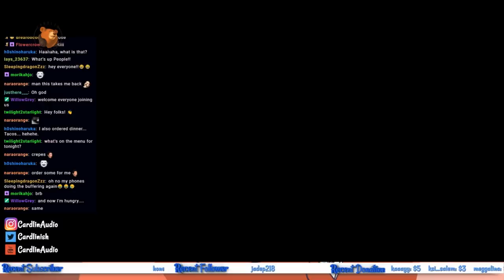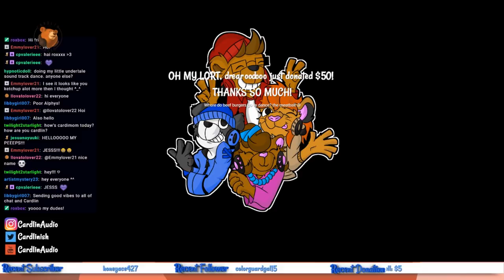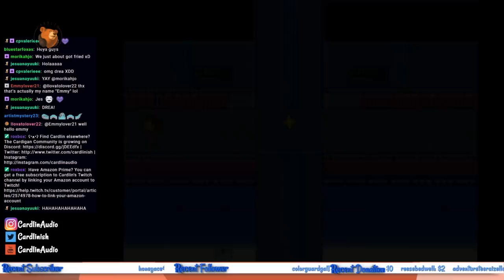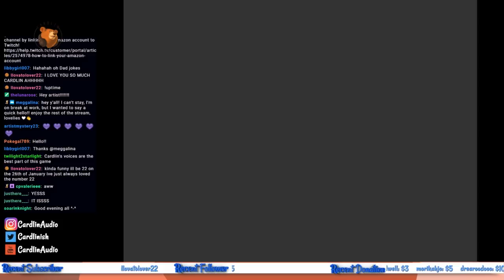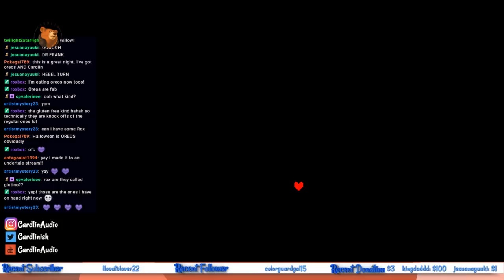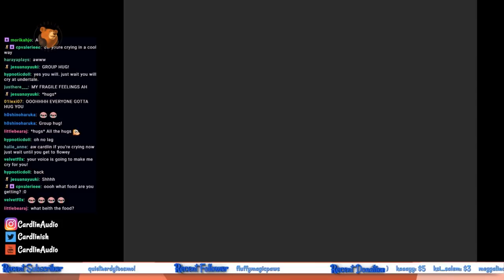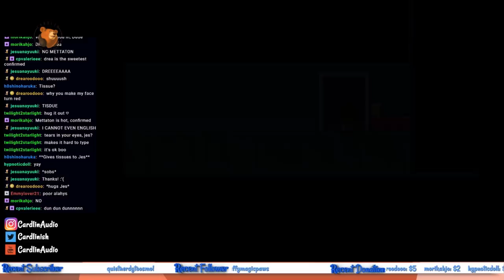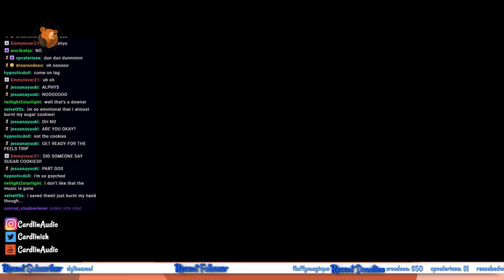Mettaton... more like... hella.. fun? UNDERTALE! [CardlinPlays] [#9] [And I beat it!]